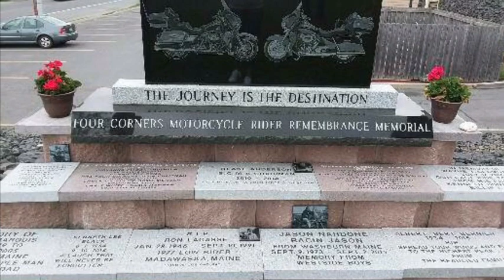Bikers are loved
Matt Murphy and family TBi